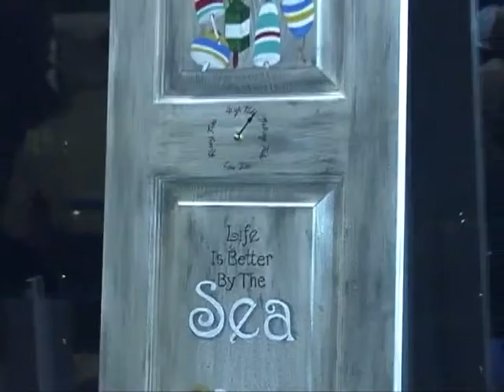Painting For A Purpose 2014 Auction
Check out the art work at the 2014 Painting For A Purpose Art Show and Auction